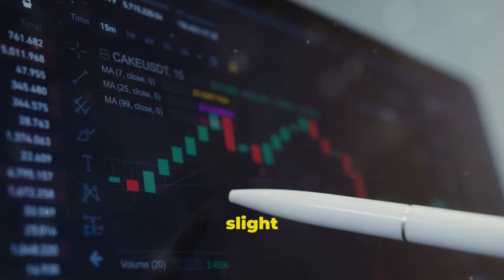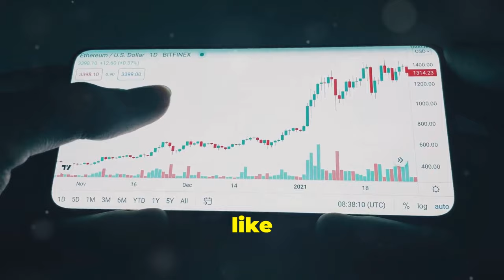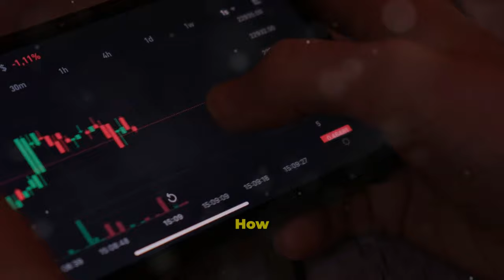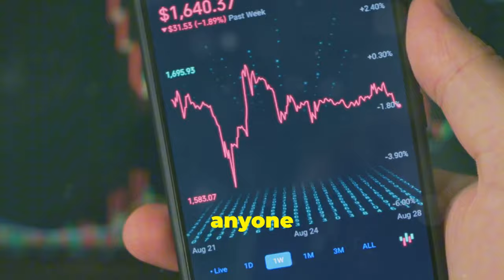Verizon - 9-27-24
Review of Verizon - Buy Sell Hold?